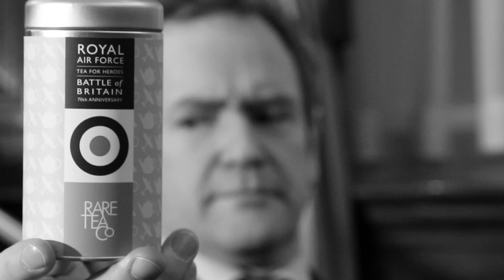RAF TEA - Alexander Armstrong - Proper Tea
Alexander Armstrong explains why you might want to drink our Royal Air Force Tea.
Trust him- he's a comedian.  And it is jolly good tea.